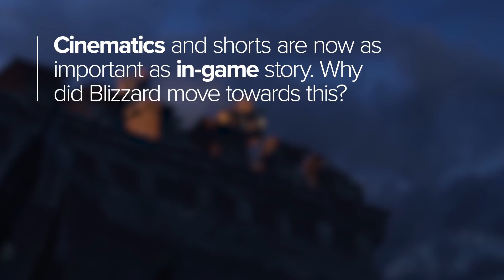How Blizzard has made WoW's best story | World of Warcraft: Battle for Azeroth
World of Warcraft's next expansion, Battle for Azeroth, releases this week. To find out what it was like developing Warcraft's best story yet, we spoke to Terran Gregory and Gary Platner from Blizzard.